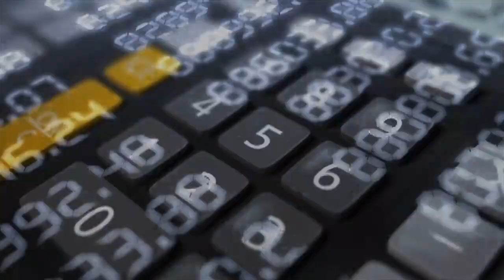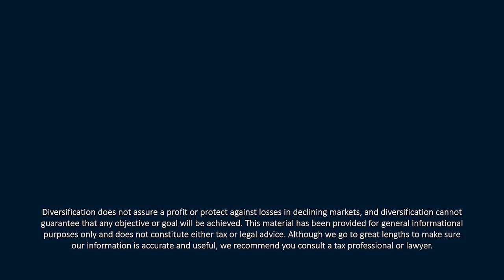Your Top 6 Market Questions Answered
If you’re invested in the market and want a more specific definition for some of the jargon and topics in the news lately, this podcast episode is dedicated to you. In this episode of 𝙔𝙤𝙪𝙧 𝙈𝙤𝙣𝙚𝙮 𝙈𝙤𝙢𝙚𝙣𝙩𝙪𝙢, CERTIFIED FINANCIAL PLANNER™ Professionals Tom Kennedy and Kevin M. Curley, II unzip the mailbag and answer your top six questions about the market and what it might mean to you.

Find it Fast:  Market Questions

Mailbag:
00:00—Intro
01:10—What are yield curve inversions?
04:36—What are credit spreads?
08:40—What is the impact of immigration on housing and fertility?
15:08—Expat life can I retire abroad?
18:53—What drives the stock market?
23:06—What do I need to know about private equity?

Bold Predictions:
26:39—The Masters

If you enjoyed learning about the types of mailbag questions we receive, be sure to follow the Your Money Momentum podcast published twice monthly where you listen to your favorite pods or watch our latest video session on YouTube at Your Money Momentum.